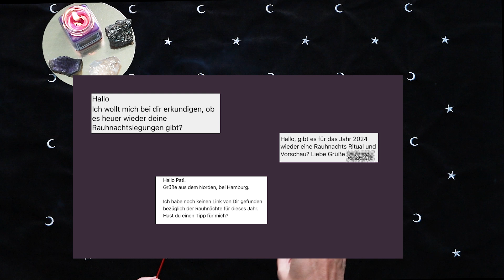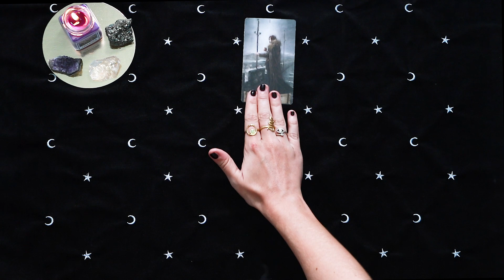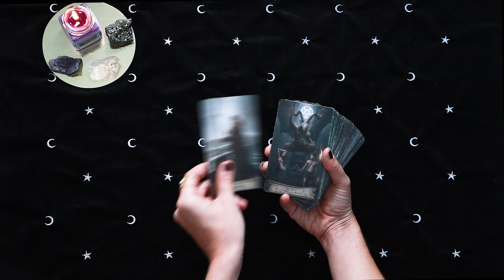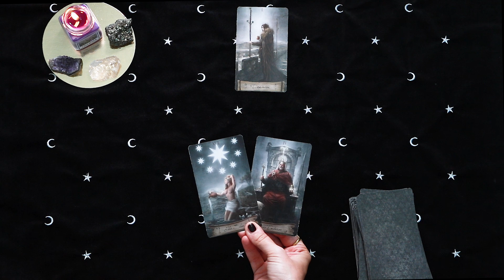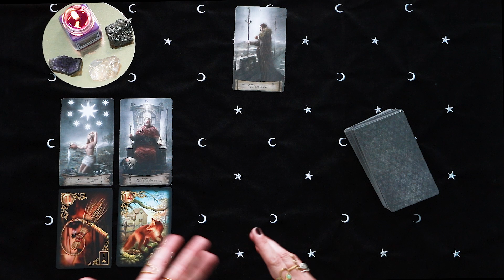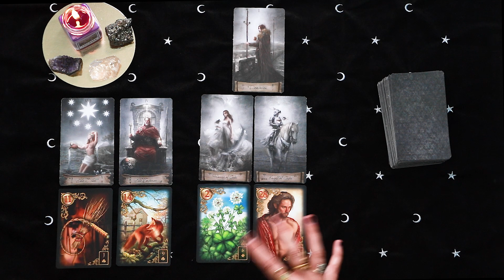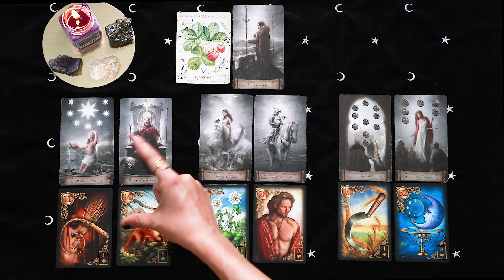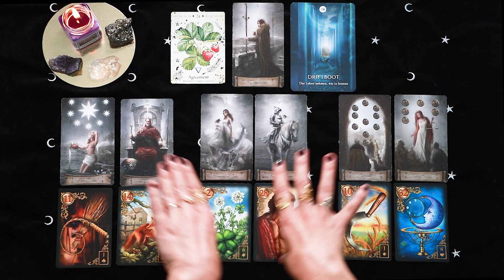GOLDREGEN und LIEBESSEGEN? 😮 Die Sterne meinen es gut mit dir! 🌟 WOCHENVORSCHAU 04.12-10.12 • TAROT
✳WARTELISTE FÜR DIE AUSBILDUNG ZUM TAROT SPIRIT GUIDE 2024✳

✳ MAGICAL MANIFESTO - Eine magische Reise hinzu dem Leben, das wirklich für dich bestimmt ist - 4 Tages Workshop✳

✳ UNIQUE WISDOM✳  Hol dir meinen 4 Tages Workshop, um deine einzigartige Weisheit zu entfachen!

✳ PERSÖNLICHES READING ✳
⇢Ich vergebe nur gezielt, von Zeit zu Zeit, persönliche Readings.

Tarotkarten:
⫸Affirmators Tarot
⫸Tarot of the divine
⫸The textured tarot
⫸Mystisches Tarot h
⫸Mystic Monday Tarot
⫸Autumn Miss Tarot
⫸Golden Universal Tarot
⫸Tarot der neuen Zeit
⫸Modern Witch Tarot
⫸Golden Art Nouveau Tarot
⫸Deviant Moon Tarot
⫸Tarot del Fuego
⫸Radiant Tarot
⫸Blue Tarot

Orakelkarten:
⫸Moonology Wünsche Orakel
⫸Moonology Orakel
⫸Starseed Orakel
⫸Krafttier Orakel
⫸Antworten der Engel Orakel
⫸Situation Love Orakel
⫸The hidden truth Orakel
⫸Transformation Codes
⫸Medizin zum aufmalen
⫸Gilded Royale Lenormand
⫸Lenormand Karten (Weisse Eule)